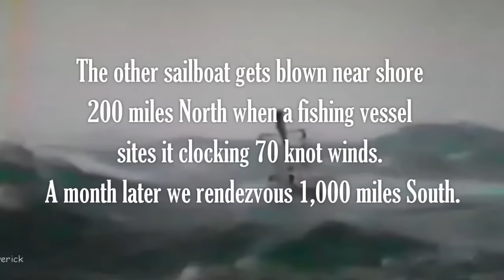Sailing Single Handed into Monster Storm | Original Version Storm Tactics, Calvin - SV Aulani Aloha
Extreme storm - Omens Tell Tales with ships as monster storm explodes in early winter storm. West Coast shuts down with Columbia River Bar and California as Storms the freaks of nature show their power. Mature storms are the most powerful events on the planet. In one day unleashing the equivalent force of the world's nuclear arsenals. Given time these loose canons on the ocean's deck give quarter to no vessel. These sea battles never decide who's right only who's left.

As sailors in little boats the size of life boats. We don't have the luxury of hiding 100' up in comfy enclosed watertight wheelhouses. Or lounges on 1,000' ships manned 24/7 on all decks. We are literally part of the storm itself. Seemingly lost in between swells dealing with the waves and ripples there. We are in the trenches battling a monster that never sees us. Even when we have crew it's most always a solo operation. How we strategically navigate prior to the monster's arrival. Then keep on thru the dark night wrestling the beast will determine just how soon and if we live to see another day.

How do we get here? Over the years we get a little dinghy and go for a stroll in the Pacific Ocean. The Columbia River bar reopens after being closed to an early winter storm. At most I have a 3 day window to voyage South clearing the rugged stormy terrain of the Pacific Northwest. That's impossible.

Omens and Tell Tales of a Monster Coming Your Way: The Calm, Snowy White Owl, Barometer Begins It's Plunge, Mackerel Sky, Ill Winds, New Swell, Wind Speed Begins It's Rise

Thanks Mate

Captain Jehoo “Maverick “
(like Yo Hoo)